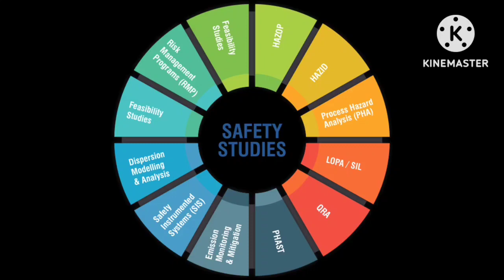Electrical safety||construction electrical safety